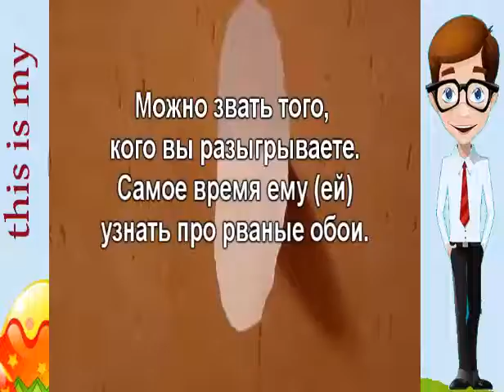Розыгрыш с обоями Прикол